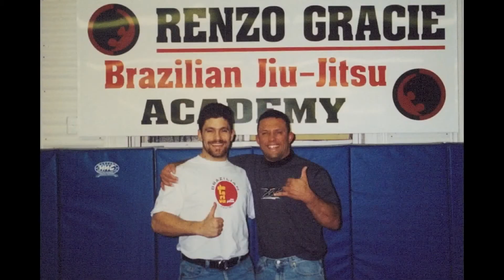Catch Wrestling RARE Subs hit LIVE Around the World vs Many Pro Fighters Jiu-jitsu Highlight #7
Catch Wrestling RARE Subs hit LIVE Around the World vs Many Pro Fighters Jiu-jitsu Highlight #7 This is Catch-Jitsu Part 7 Wolfman In Action 1st month back Japan after surviving 1 yr off for Tumor